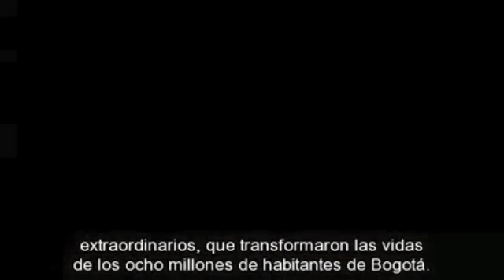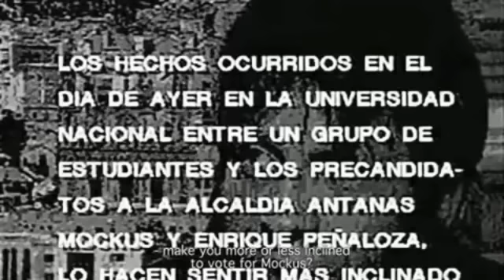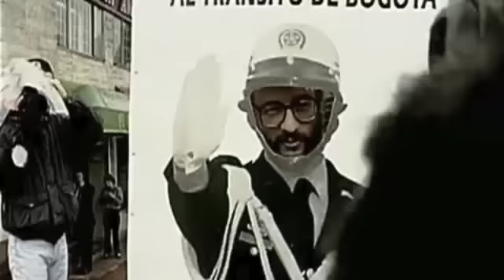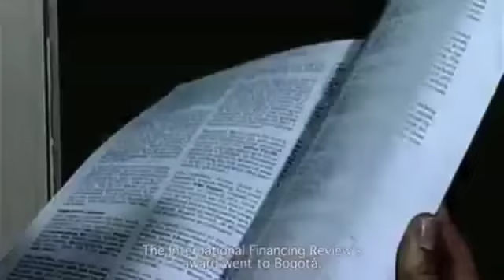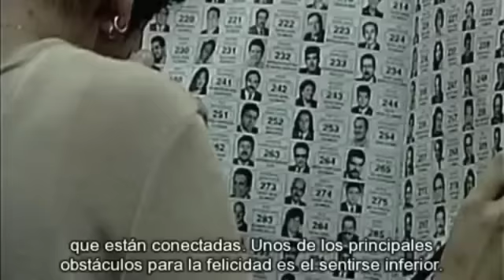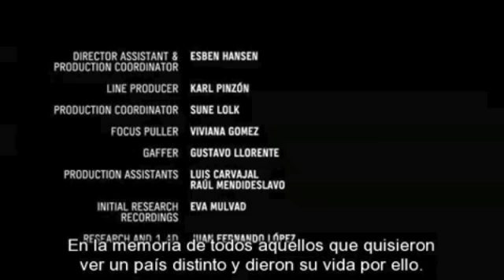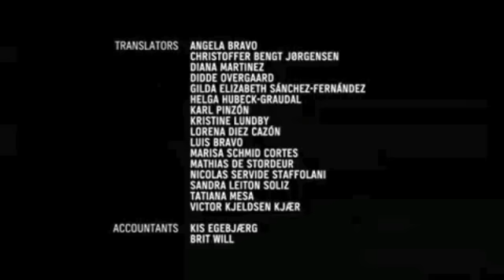Cities on Speed: Bogota Change / The Inspiring Story Antanas Mockus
[English & Spanish] This video shows the unexpected and inspiring story of Antanas Mockus, a man who has challenged society to rethink its cultural and political beliefs.

A must see for anyone (dis)interested in politics nowadays!!!